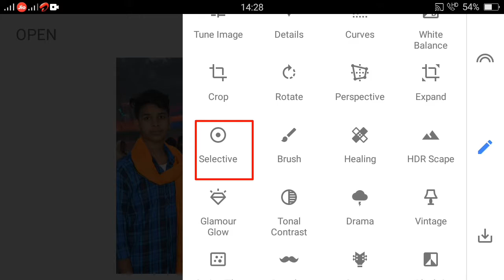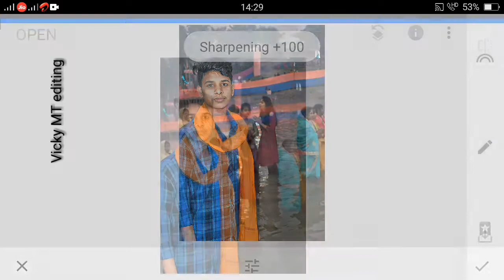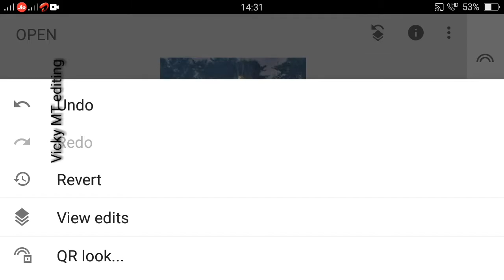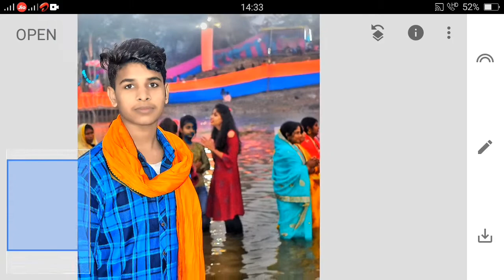SNAPSEED EDITING || Snapseed Best Skin Effect Tricks 2020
SNAPSEED editing || Snaseed best skin effect Trikes 2020||